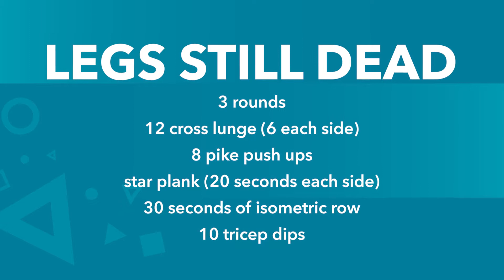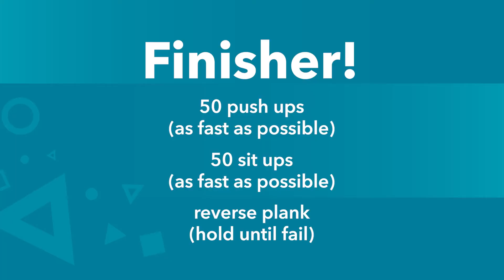UTS Sport: Home Workout #20 | 30 Minute Session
Each week we will be uploading different workouts for you to try at home. Clear some space, grab a towel, fill up your water bottle, and get ready to go. Break up your exam study with this 30 minute session.